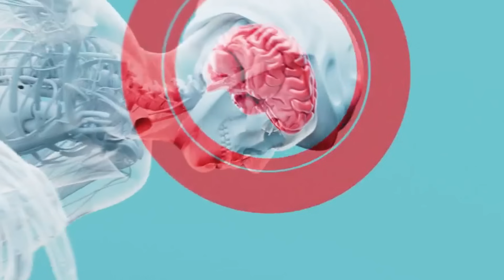Is It Possible to Forget Your First Language?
Let's talk about whether it's possible or not to forget your first language.
Credit and Link to the music used on this video.

In aphasia (sometimes called dysphasia),[a] a person may be unable to comprehend or unable to formulate language because of damage to specific brain regions.[2] The major causes are stroke and head trauma; prevalence is hard to determine but aphasia due to stroke is estimated to be 0.1–0.4% in the Global North.[3] Aphasia can also be the result of brain tumors, epilepsy, brain damage and brain infections, or neurodegenerative diseases (such as dementias).[4][5]

To be diagnosed with aphasia, a person's language must be significantly impaired in one (or more) of the four aspects of communication. Alternatively, in the case of progressive aphasia, it must have significantly declined over a short period of time. The four aspects of communication are spoken language production and comprehension, and written language production and comprehension, impairments in any of these aspects can impact on functional communication.

The difficulties of people with aphasia can range from occasional trouble finding words, to losing the ability to speak, read, or write; intelligence, however, is unaffected.[5] Expressive language and receptive language can both be affected as well. Aphasia also affects visual language such as sign language.[2] In contrast, the use of formulaic expressions in everyday communication is often preserved.[6] For example, while a person with aphasia, particularly expressive aphasia (Broca's aphasia), may not be able to ask a loved one when their birthday is, they may still be able to sing "Happy Birthday". One prevalent deficit in all aphasias is anomia, which is a difficulty in finding the correct word.[7]: 72

With aphasia, one or more modes of communication in the brain have been damaged and are therefore functioning incorrectly. Aphasia is not caused by damage to the brain that results in motor or sensory deficits, which produces abnormal speech; that is, aphasia is not related to the mechanics of speech but rather the individual's language cognition (although a person can have both problems, as an example, if they have a haemorrhage that damaged a large area of the brain). An individual's language is the socially shared set of rules, as well as the thought processes that go behind communication (as it affects both verbal and nonverbal language). It is not a result of a more peripheral motor or sensory difficulty, such as paralysis affecting the speech muscles or a general hearing impairment.